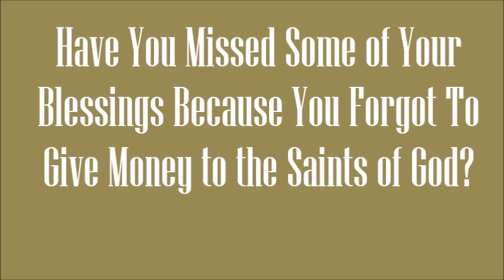Have You Missed Some of Your Blessings Because You Forgot To Give Money to the Saints of God?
AM Sermon
Bro. Ozan
Acts.20:17-38

3-17-19